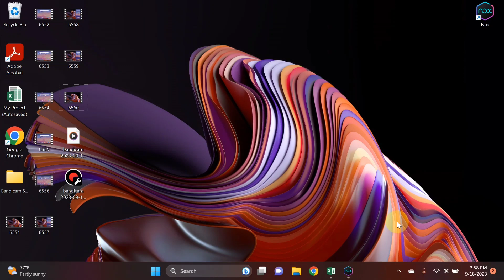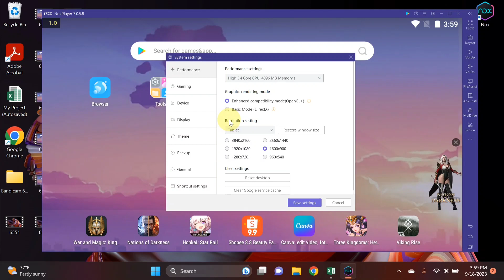CARA MENGUBAH MODE TABLET KE MODE BIASA (NOXPLAYER)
Assalamu’alaikum Wr.Wb
Dalam video tutorial ini, saya akan membahas